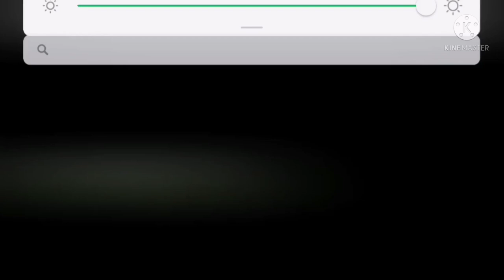old commuter train